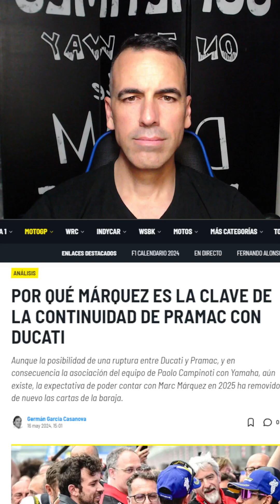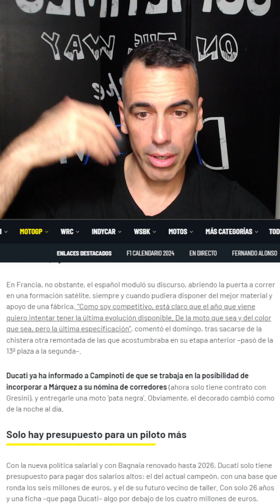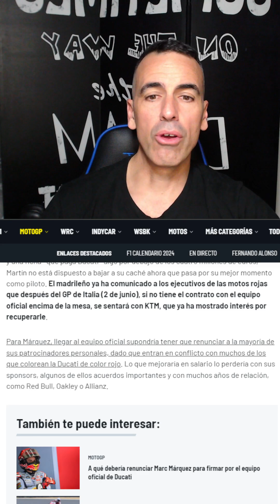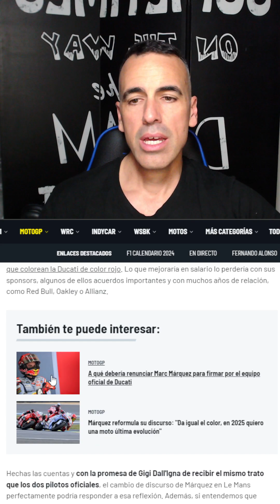Pramac podría fichar por Yamaha